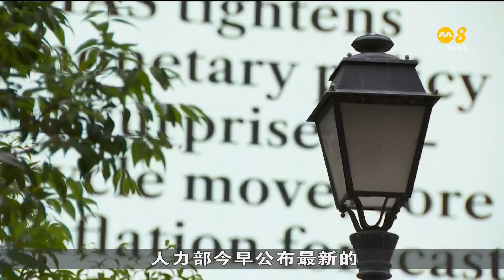我国第三季劳动市场连续八个季度扩张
我国第三季的劳动市场连续八个季度扩张，但增长进一步放缓；裁员和失业人数则有所增加。